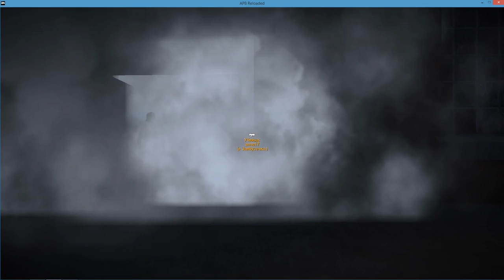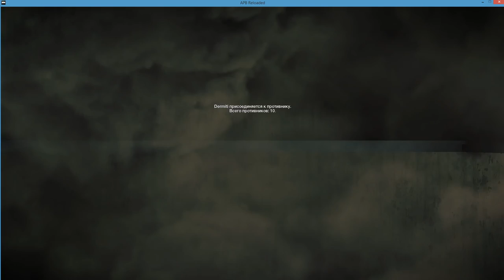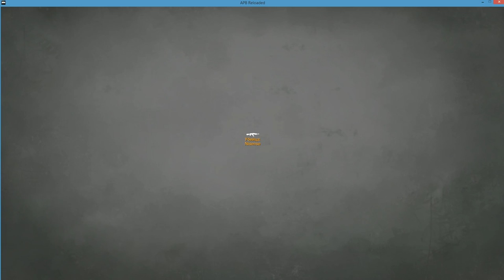APB Reloaded stream #5 Fight club |Joker fun game letsplay Fight Money OPGL Explosives Rage TOP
Do you want an original and insanely beautiful T-shirt?
Then come to us, go now and get a unique offer!

Hello dear viewer, I want you to know, my channel is for charitable activities, all funds after monetization will be sent | the more views and likes, The more kids can get financial support from my network, let’s do good together, please share any of my clips with your friends, all we have to do is enjoy the funny videos, all the other work I’ll do. I’ll be posting videos so we can start helping needy children with treatment as soon as possible, reports on the work done I guarantee. Enjoy the show and hope we’ll be on the same team, take part in my charity and know that you’re doing a good job and making a huge contribution, thank you for your attention)